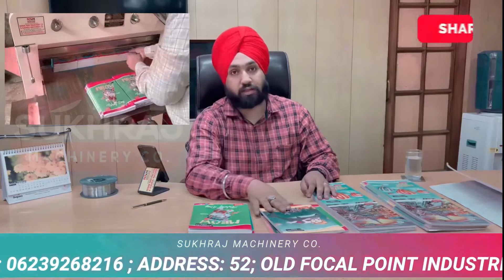NOTEBOOK MANUFACTURING FACTORY में कॉपी कैसे बनती है और NOTEBOOK MAKING MACHINE की पूरी जानकारी